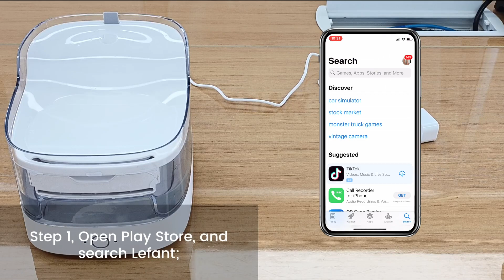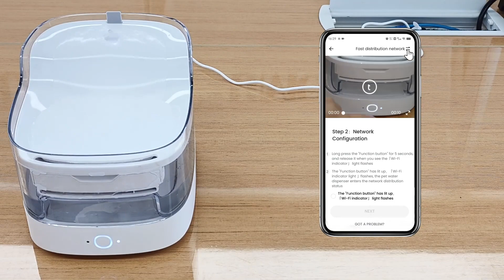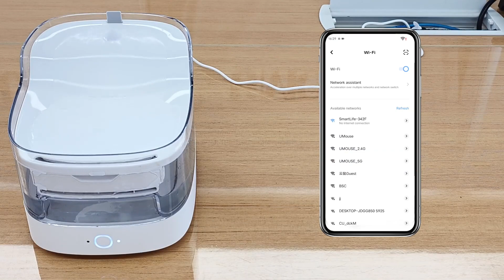Lefant PF1 APP Operation Video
Welcome to the Lefant official Facebook page, a place to discover the latest news and share stories about Lefant Robotics vacuum cleaner .